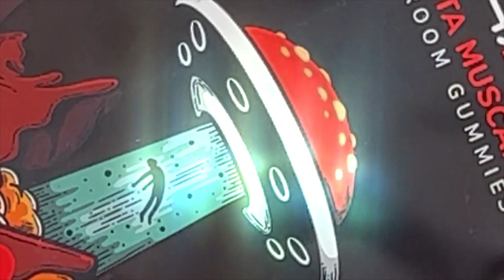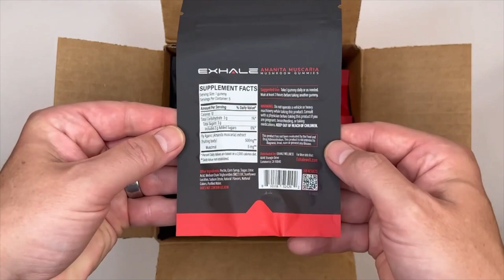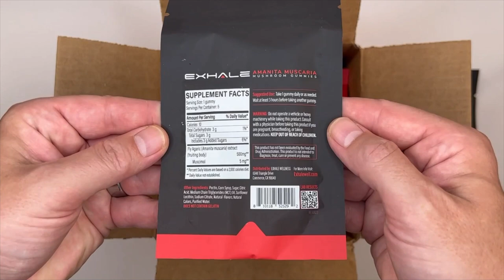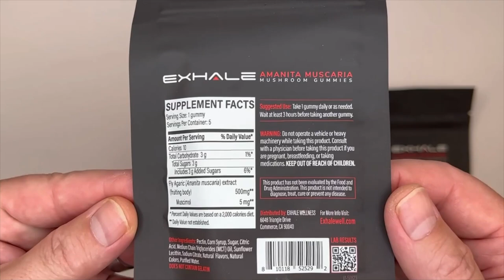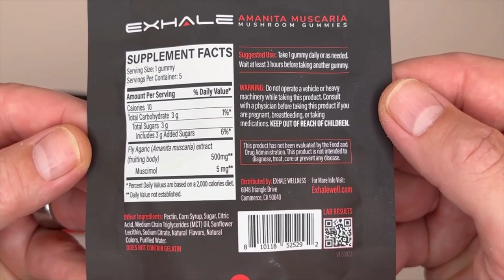Amanita Muscaria Gummies Unboxing.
Watch as I unbox Amanita Muscaria Mushroom Gummies.